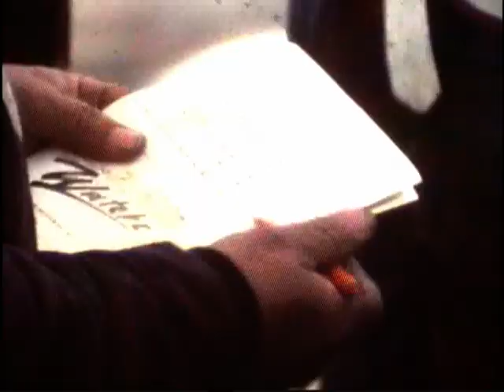Speedway Bruckneudorf 1983